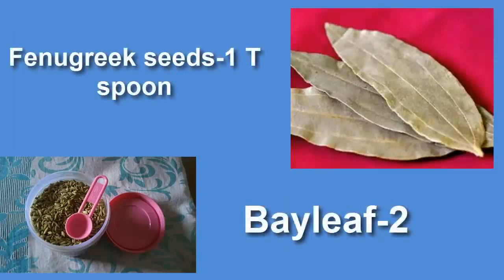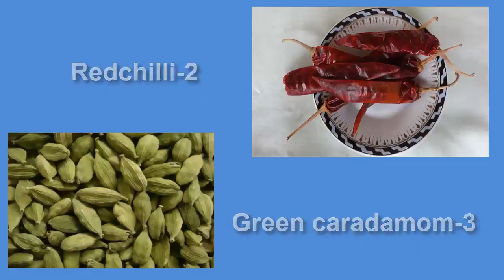How to Cook Mealmaker Egg Fried Rice (మిల్మేకర్ గుడ్డు ఫ్రైడ్ రైస్ ) by Attamma TV ::.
You Can Follow Our Latest Updates From Our facebook Page

This Meal Maker Recipe is Easy & Famous Recipe in Andhra Pradesh and today I am Going to Reveal the Secret How to Prepare same in a easiest Method to make in your Home